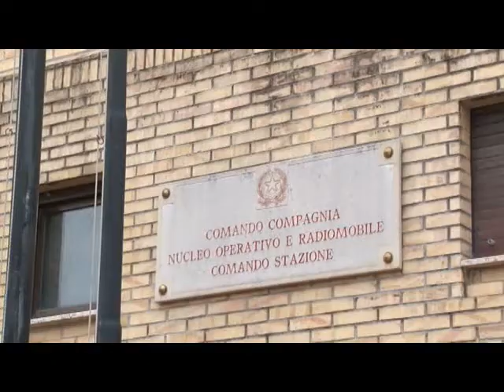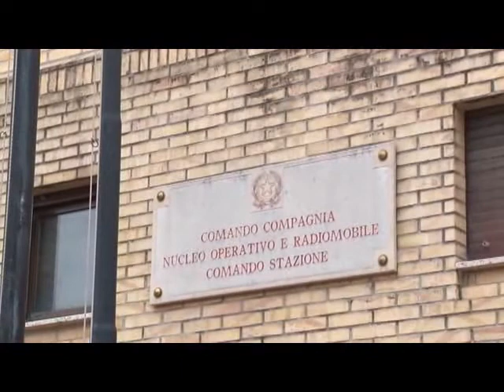RAPINA POLLA CANI ABBANDONATI SAPRI 6NOV